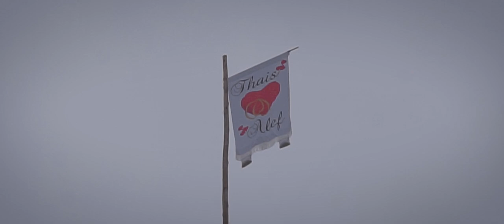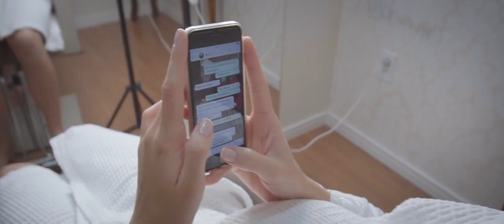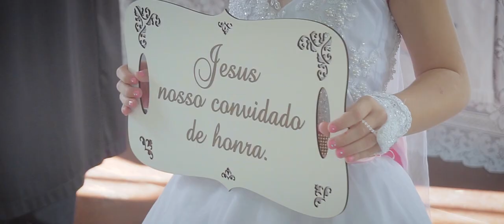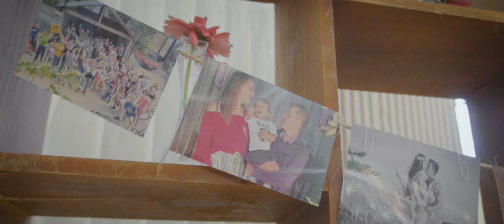CASAMENTO DE THAIS E ALEF - WEDDING FILM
CASAMENTO, WEDDING FILM DE THAIS E ALEF
Casamento pomerano em Santa Maria de Jetibá - ES